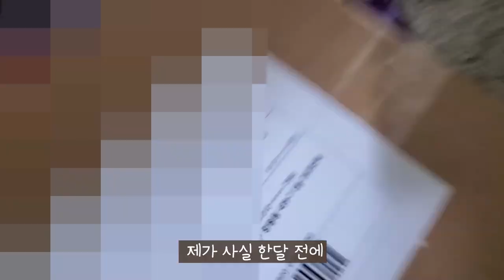Bach - prelude and fugue in G major BWV541 (Feat. 새 오르간 슈즈)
안녕 여러분 꿈꾸는 브니엘입니다:))
Hello, I'm your dreaming Peniel:))

이번 영상은 제 생일을 맞아 짝꿍에게
오르간 슈즈를 선물받게되어
신나서 찍어본 영상입니다:D♪
(사실 생일은 많이 지났지만요)
I took this video because I was excited to receive organ shoes
from my partner for my birthday.:D♪
(Actually, it's been a long time since my birthday.)

영상 앞부분에 언박싱하는 부분도 포함되어있으니
꼭! 영상 끝까지 시청해주시구요,
The unboxing part is included in the beginning of the video,
so please watch it until the end.

오늘 영상도 여러분께 유익하고 재밌는 영상이
되었으면 좋겠네요
I hope today's video will be a fun and informative one for you.

구독자님들께 항상 행복함이 가득하길 바랍니다🙏🙏
I hope you will always be happy.🙏🙏

영상을 시청해주신 모든 분들 오늘도 감사합니다!^0^
I hope these video help you and

여러분의 구독 과 좋아요 는 저에게
음악을 계속 할 수 있는 큰 원동력이 됩니다
Your subscription and is a big driving force to keep up with music.
Please give me a lot of love and attention.

또 다음 영상에서 만나요! 꼭이요!

+ 새로운 오르간 슈즈의 자세한 후기가 궁금하시다면
아래의 블로그 링크를 확인해주세요!

** 레슨/연주/광고/편곡 **
인스타DM @beens_beenss 또는
문의 부탁드립니다:)

썸네일 제작 : 꿈꾸는 브니엘
편집 : 꿈꾸는 브니엘
연주 : 꿈꾸는 브니엘
Thumbnails: Dreaming Peniel
Editing: Dreaming Peniel
Performer: Dreaming Peniel

Dreaming Peniel Insta (Video trailer)